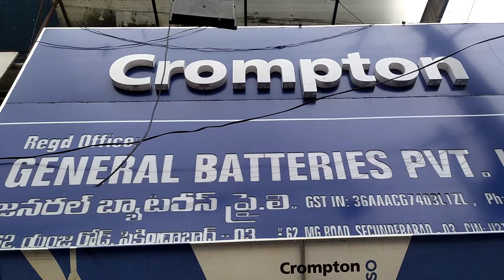(General batteries Pvt Ltd)crompton